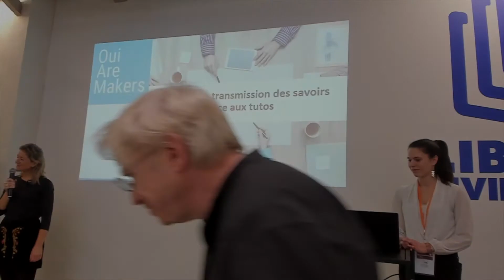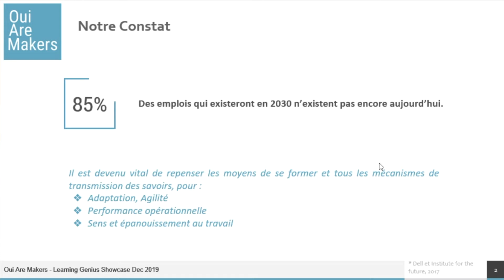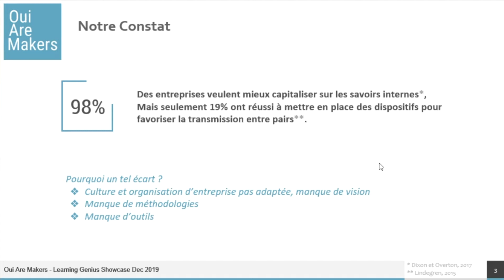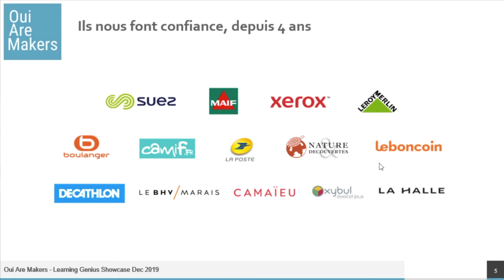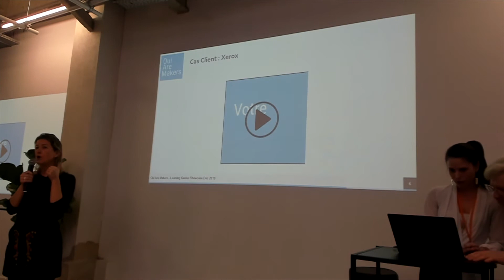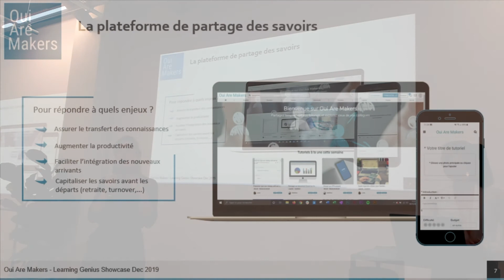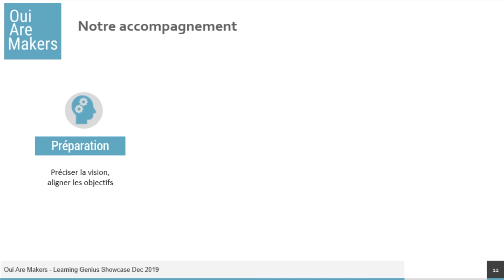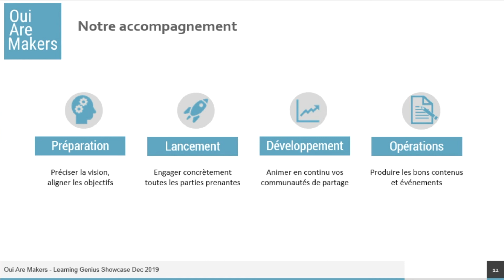Learning GENIUS Showcase décembre 2019 — Oui are Makers